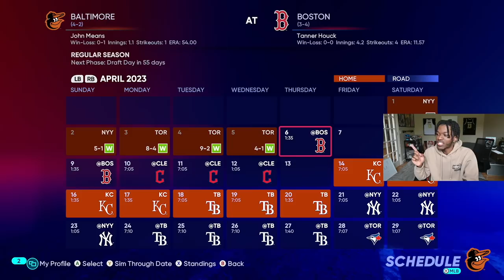Adley Might Be The MVP | Baltimore Orioles Franchise #15